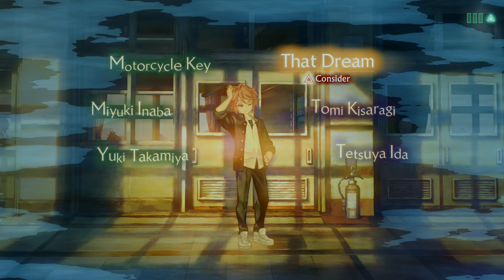#16 Iori Fuyusaka & Shu Amiguchi | 13 Sentinels: Aegis Rim | PS5 4K [INTENSE DIFFICULTY]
13 Sentinels Aegis Rim (PS4)

13 Sentinels: Aegis Rim is an absolutely stunning videogame from the developers at Vanillaware. This game has an award winning narrative with the art and style to back it up. Come join me as we unravel the stories mysteries together in this blind playthrough. The gameplay is a mix of realtime strategic gameplay and turn based moves as you pilot mechs against city destroying kaiju! It's going to be a ride.